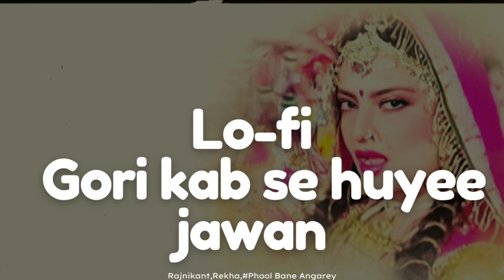Gori kab se huyee jawan - Lata Mangeshkar | Rajnikant ,Rekha | Hindi lofi Song's slowed and Reverb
Feel free to adapt this template based on the specifics of your video and the content you are using. Ensure that you have the right to use and distribute the content, and always provide proper attribution as per the licensing terms.

I think you are requesting a description of a lofi song that you can use for free in your projects. Here is a possible description that you can use:

This lofi song is a relaxing and soothing tune that features a soft piano melody, a gentle guitar riff, and a smooth drum beat. The song creates a cozy and nostalgic atmosphere that is perfect for studying, working, or chilling. The song is called “Rainy Day” and it is composed by Lofi Dreams.